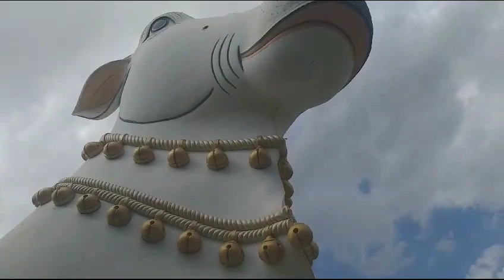Mahanandi Temple 🛕 kurnool// very famous temple 🛕// subcribe frnds 😊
# mahanandi
# very famous in andhra pradesh
# best turist place
# very beautiful place
# very big Nandi
# every one liked